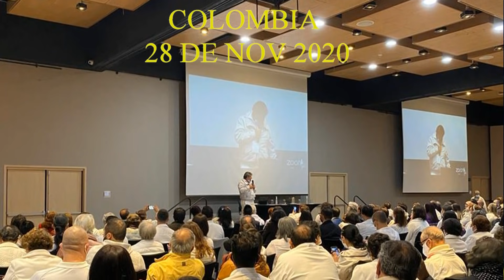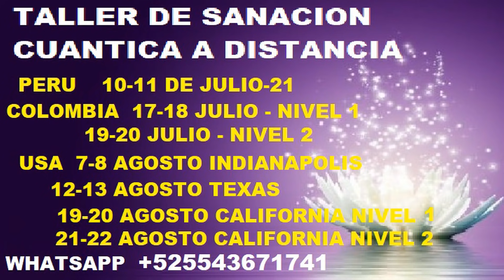36.- LAS FUERZAS COSMICAS UNIVERSALES YA ESTAN ENCARNADAS EN LA TIERRA, MARIA GOODE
El mundo esta esperando la llegada de naves del espacio, y esperando a los seres del espacio y pero ya las fuerzas del espacio estan en la tierra, estan encarnadas, muchas personas saben lo que estamos diciendo, y esto se esta dando a nivel planetario, un mundo mejor nos espera en el planeta con todas las fuerzas que estan aqui ya encarnados y son las fuerzas que esperan seguir despertando.

I🔵 👉 Puedes apoyar con tu donación, se agradece cualquier apoyo generoso que desde tu amor puedas aportar: PAYPAL

TALLERES SE SANACION A DISTANCIA EN MEXICO

Con José Luis Rueda
Taller de Sanación Cuántica a Distancia en México

Taller de Sanación Cuántica a Distancia ONLINE
ONLINE – N1 ..  28 y 29 de Enero del 2023
ONLINE – N2 .. 11 y 12 de Febrero del 2023

Presencial
Nivel 1 14 y 15 de enero del 2023
Nivel 2 4 y 5 de febrero del 2023

TALLER DE CANALIZACIÓN y CONTACTO CON LOS HERMANOS DEL ESPACIO CON MARIA GOODE Y JOSE LUIS RUEDA PRESENCIAL 18 - 19 DE FEBRERO DEL 2023

CAMPAMENTO UFO VOLCAN LA MALINCHE VOLCÁN LA MALINCHE 17, 18 Y 19 DE MARZO DEL 2023

Terapias de Sanación a Distancia

🔵 👉 Facebook: José Luis Rueda Cuenta llena. Paginas de Facebook: Centro de Investigación Rueda Cosmica AC